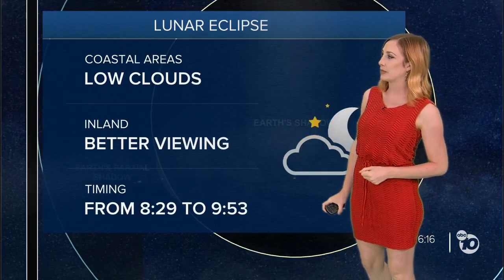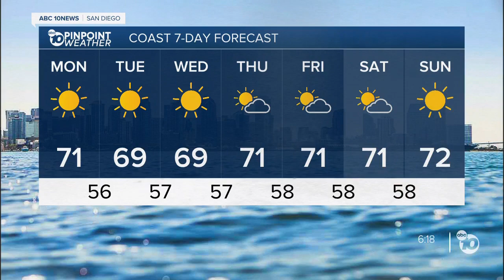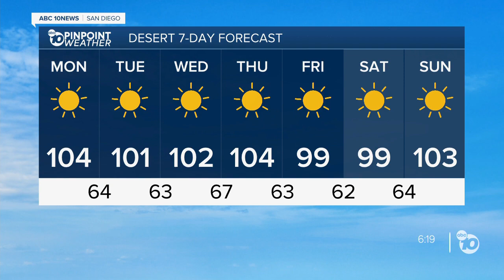ABC 10News Pinpoint Weather with Meteorologist Leah Pezzetti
Lunar eclipse viewing will be best inland.